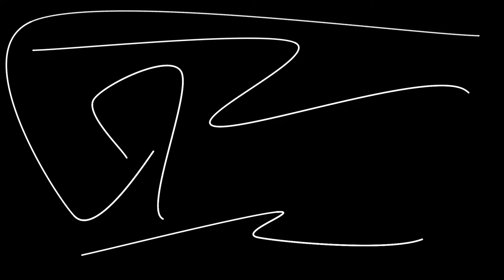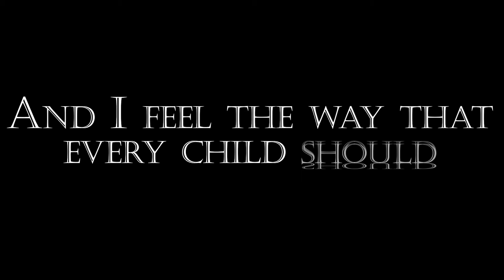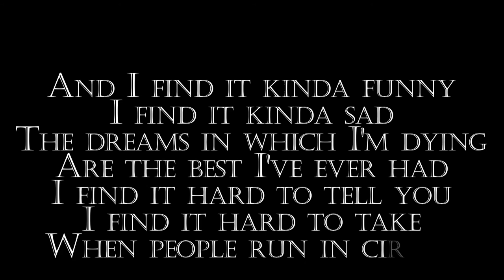Olga Z. - Mad World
Made this for one of my best friends Olga Z. This is her version of Mad world credit in video. Before you go saying i stole it one i made it and two she told me to upload it.